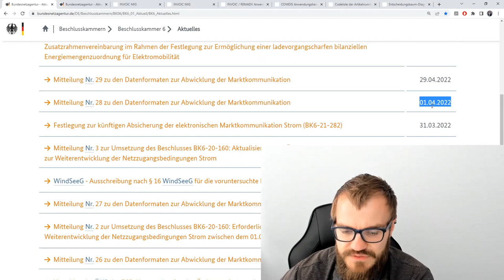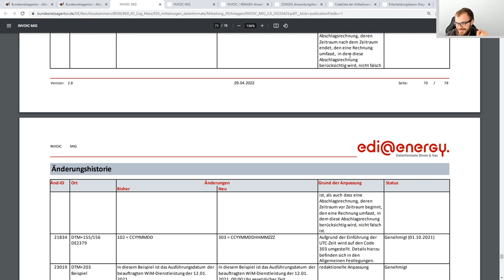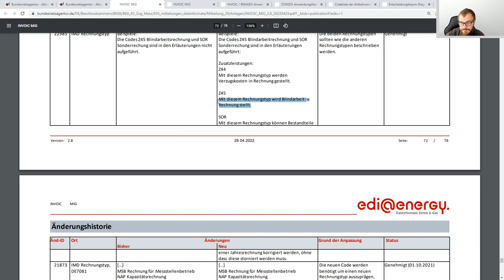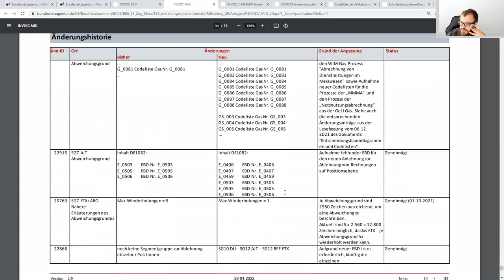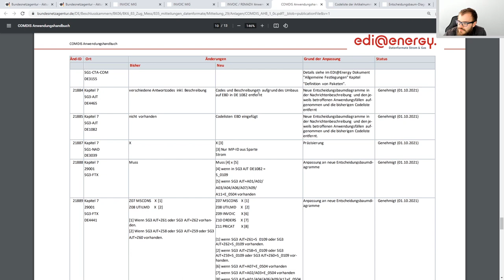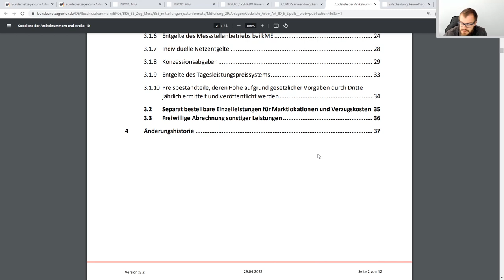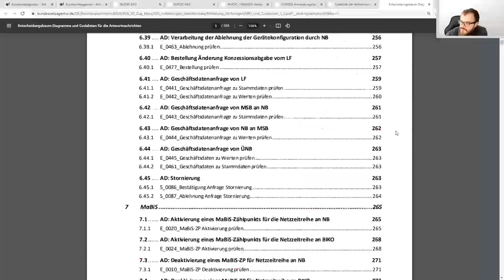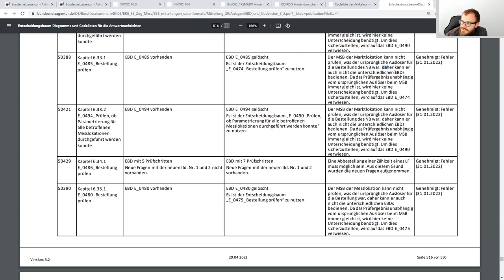weitere EDI-Nachrichtentypen zum 1. Oktober 2022 (MaKo 2022)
Die restlichen EDIFACT-Nachrichtentypen der MaKo2022 wurden veröffentlicht. Zum 1. Oktober 2022 erfolgt also eine umfassende Anpassung der energiewirtschaftlichen Marktkommunikation.